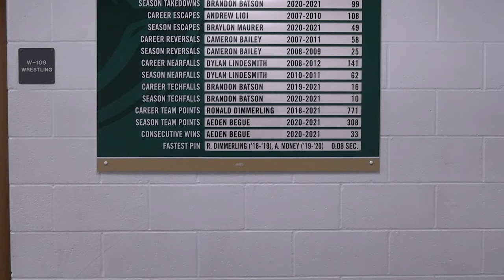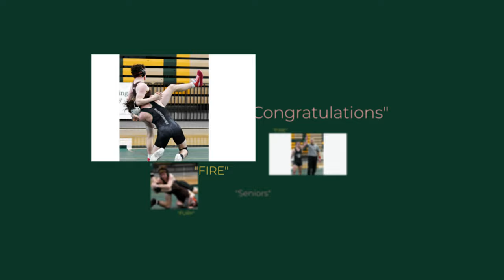Glenoak Wrestling Senior Night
This is a hype video made by James Weir Photography.